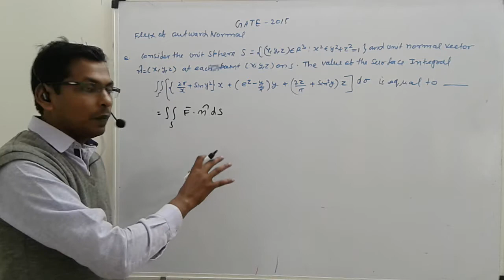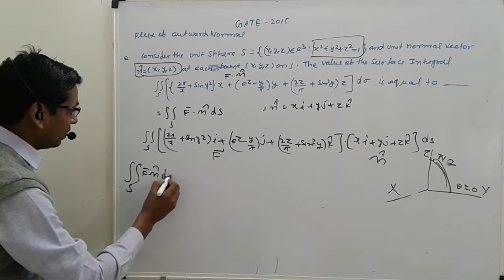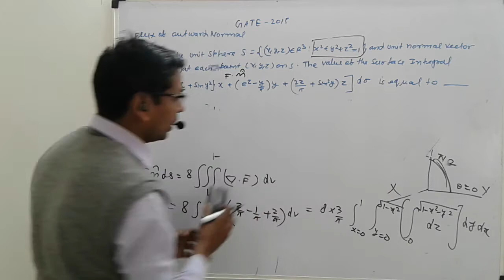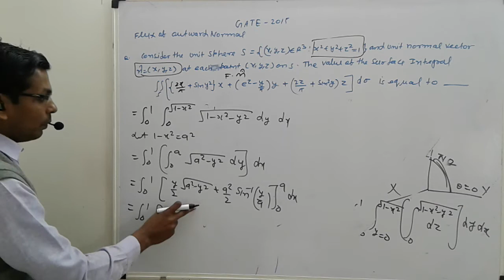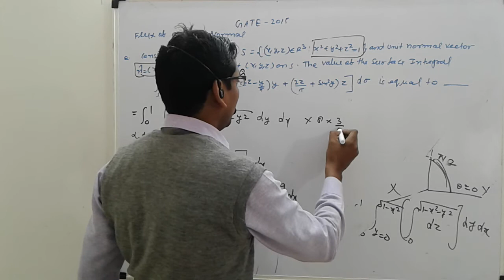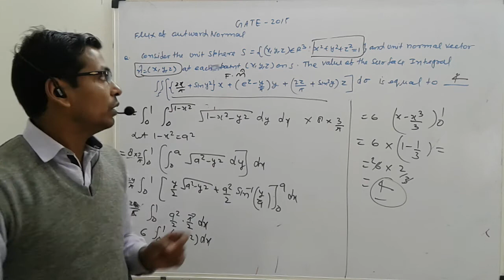GATE-2015 Q.50 MATHS ANSWER KEY, VECTOR INTEGRAL-FLUX OF VECTOR FIELD ALONG OUTWARD NORMAL ,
VECTOR INTEGRAL-
 FLUX OF OUTWARD NORMAL OR SURFACE INTEGRAL,
GATE-2015 MATHS ANSWER KEY
FOLLOW MY FOLLOWING LINK: